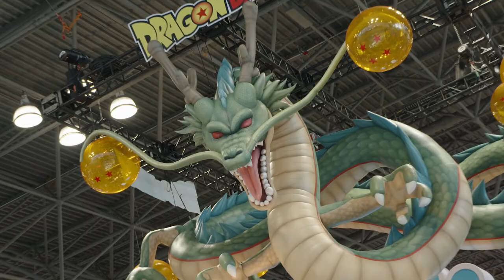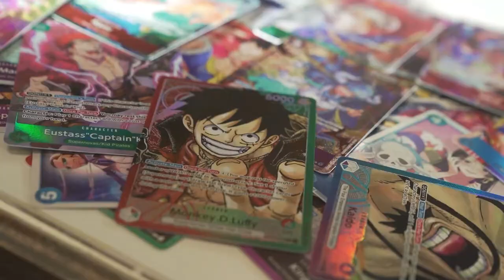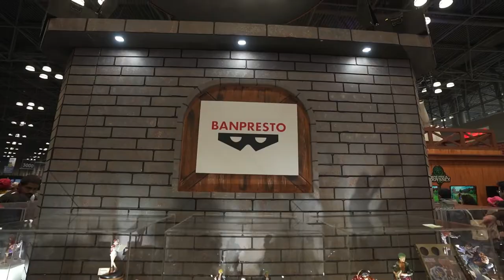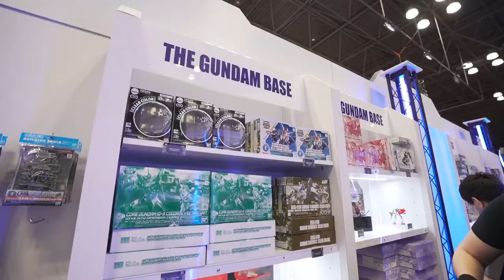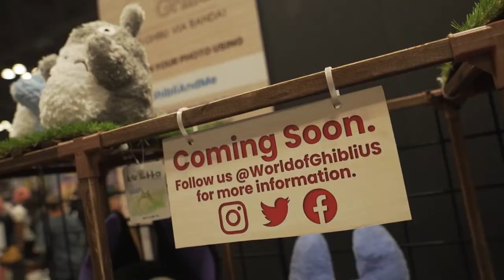NYCC 2022 Bandai Namco Toys & Collectibles Booth Tour and Highlights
Be sure to give this video a thumbs up and subscribe to our channel for more content like this, and remember to hit that bell notification to stay informed about future videos and releases!

ABOUT Bandai Namco Toys & Collectibles America Inc.
Bandai Namco exists to share dreams, fun, and inspiration with people around the world. Connecting people and societies in the enjoyment of uniquely entertaining products and services, we’re working to create a brighter future for everyone.

Bandai Namco Toys & Collectibles America Inc. exists to share dreams, fun and inspiration with people around the world. Connecting people and societies in the enjoyment of uniquely entertaining products and services, we’re working to create a brighter future for everyone.  The company is a leader in developing engaging, quality toys that capture children’s and collector’s imaginative spirit and provide endless “Fun For All into the Future”.

Bandai Namco Toys & Collectibles America Inc. is the manufacturer and master toy licensee of some of the most popular brands in collectibles, children’s toys and entertainment today, including Tamagotchi®, DragonBall®, Vital Hero, Anime Heroes®, Bandai Hobby, Gundam, Storm Collectibles, Flame Toys, & Studio Ghibli.